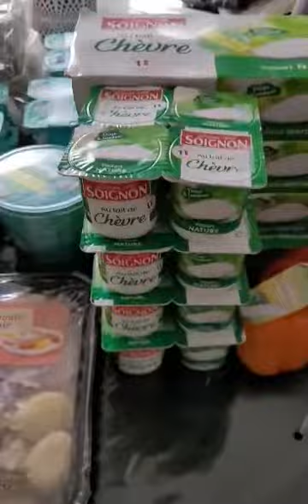récup du jour bonjour 👋